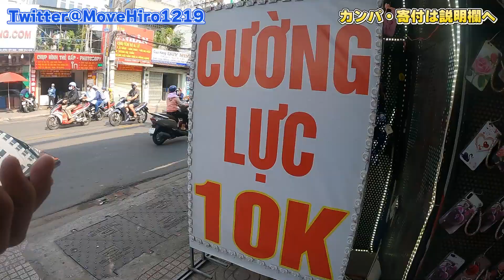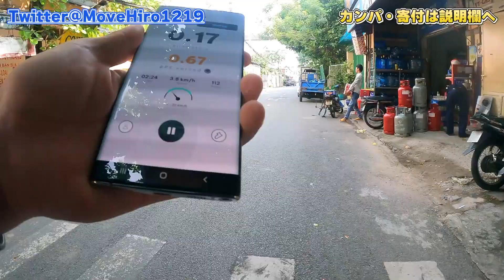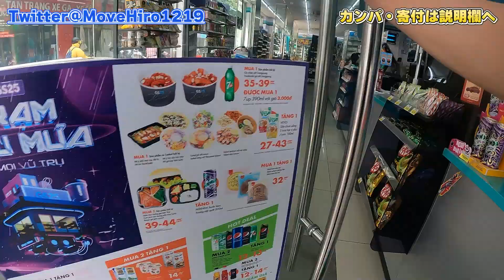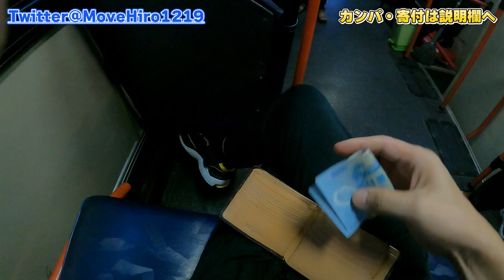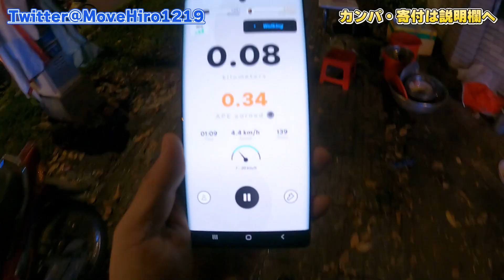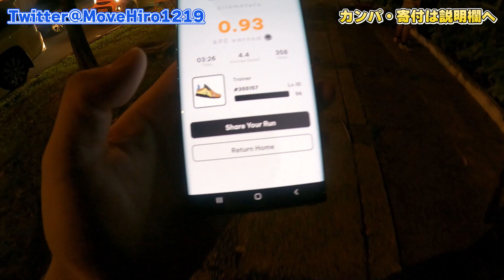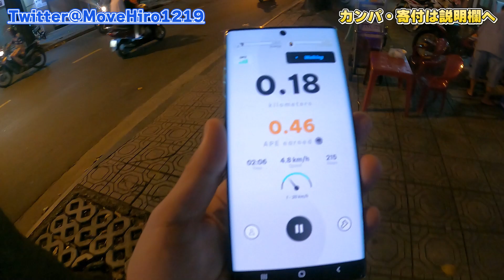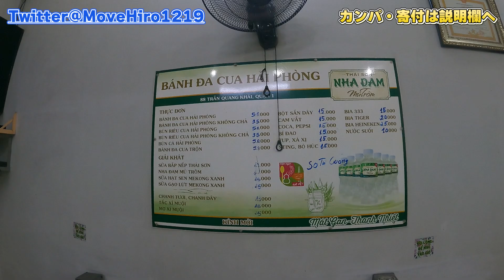ただのSTEPNのコピーじゃない！APEMOVEの知られざる秘密【仮想通貨】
■カンパ・寄付はこちら

■関連動画
【ひろゆき 速報】※TKO木本・ステップン詐欺は、正直●●です※僕もSTEPNを使って歩いただけで100万円以上稼いだけど、、、【切り抜き 論破 ひろゆきの部屋 投資詐欺 NFT DAO 】
【STEPN】ミステリーボックスからLv.4ジェムが出る!?アプデ後のステップンMB解説！
【STEPN(ステップン)】『GST燃焼メカニズム』他アプリから学ぶコンテンツとは？そして実装検討のものは？
【歩くだけで時給10万円!?】NFT STEPN(ステプン/ステップン) 1ヶ月やってみた結果...いくら稼げるのか？検証してみた！
【STEPN】ひろゆき「適正価格になるまで下がる」歩いて稼ぐアプリ？仮想通貨ビジネスを斬る